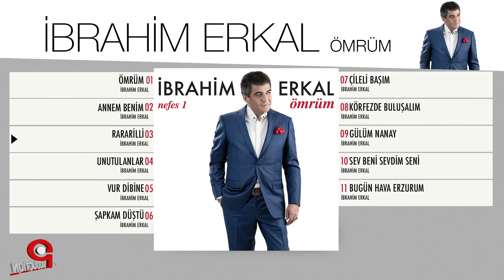İbrahim Erkal - Rararilli - ( Official Audio )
Rararilli  - İbrahim Erkal ( Ömrüm / 2017 )